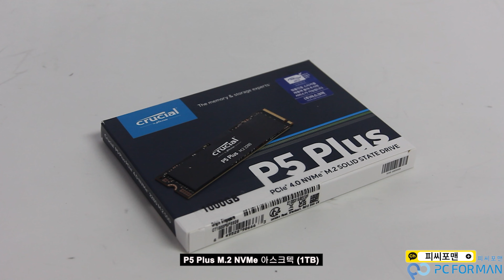PC Build-12700KF & RTX3080 & P5plus & & DLX21 & TOUGHLIQUID360 & 터프파워 & Z690스틸레전드 터프파워골드 플레등급으로 출고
안녕하세요 피씨포맨 입니다.
써멀테이크 수냉 과 파워 750 골드 제품이 들어가있어서,
무상으로 써멀테이크 파워 플레티넘 850으로 업그레이드 출고되었습니다.

써멀테이크 수냉과 골드등급 750 or 850 제품이 탑제된 PC를 구매시
한정수량으로 플레이넘 등급 파워로 교체 진행 출고됩니다.
꼭 카카오채널로 먼저 문의주시면 감사하겠습니다.

PC Spec
CPU : 인텔 코어i7-12세대 12700KF (엘더레이크) (정품)
M/B : ASRock Z690 스틸레전드 D4 에즈윈
RAM :OLOy DDR4-3200 CL16 BLADE RGB Black 패키지 (16GB(8Gx2))
VGA :MSI 지포스 RTX 3080 게이밍 Z 트리오 D6X 10GB 트라이프로져2 LHR
SSD : 마이크론 Crucial P5 Plus M.2 NVMe 아스크텍 (1TB)
PSU :써멀테이크 터프파워 PF1 850W Platinum
Case : darkFlash DLX21 RGB MESH 강화유리 (블랙)
Cooler :써멀테이크 TOUGHLIQUID 360 ARGB Sync

TEST : 피씨포맨 프리미엄 조립비 + 1년 전국 방문 출장 AS (1대분)

- PCFORMAN -
서울 용산구 청파로 20길 34 선인상가 22동 7층 7037호